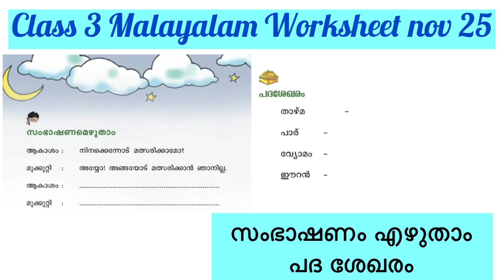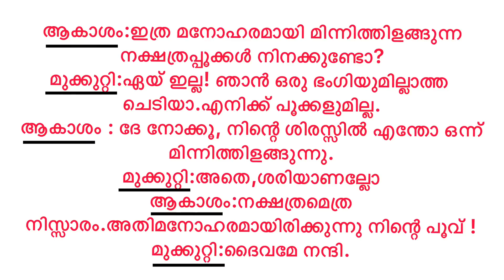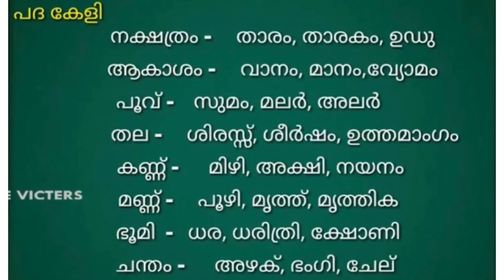Class 3 Malayalam Worksheet nov 25/3 rd std malayalam Worksheet 25/11/20/ victers std 3 malayalam